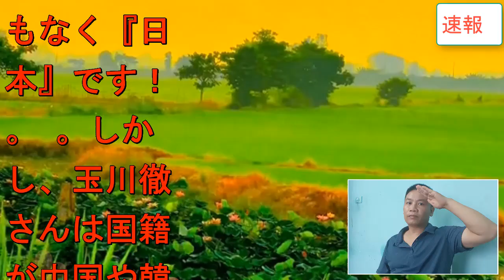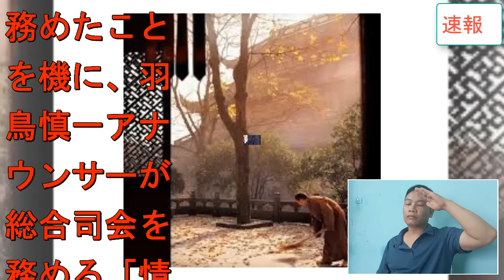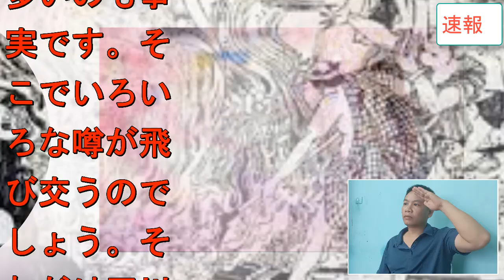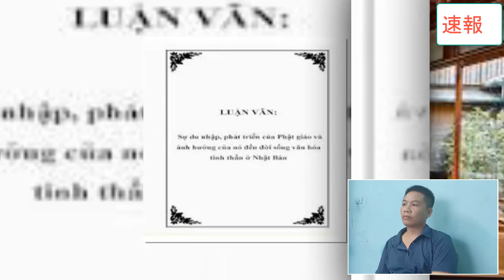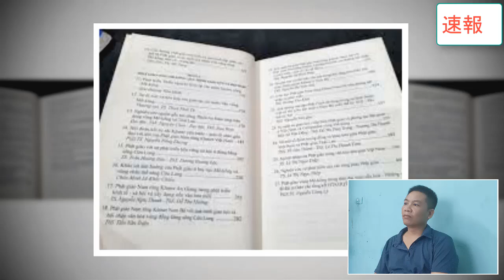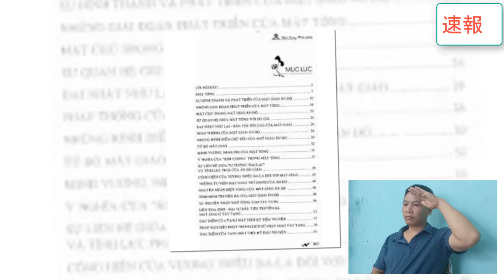玉川徹のガン闘病生活で余命宣告の現在に驚きを隠せない…！玉川徹が自ら命を絶った理由…